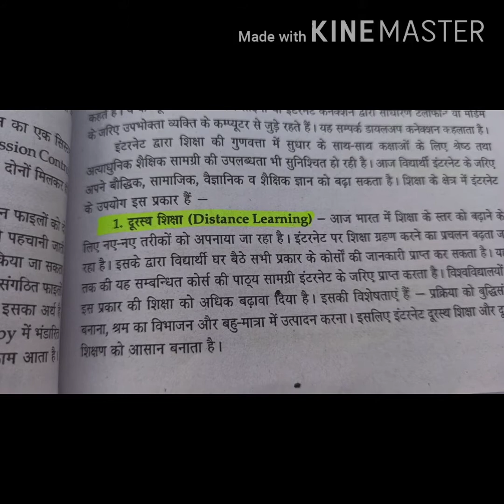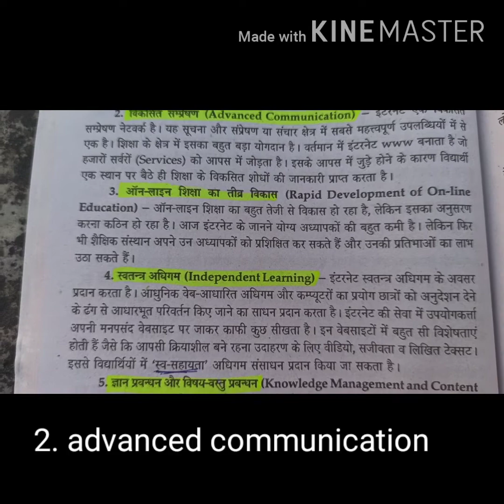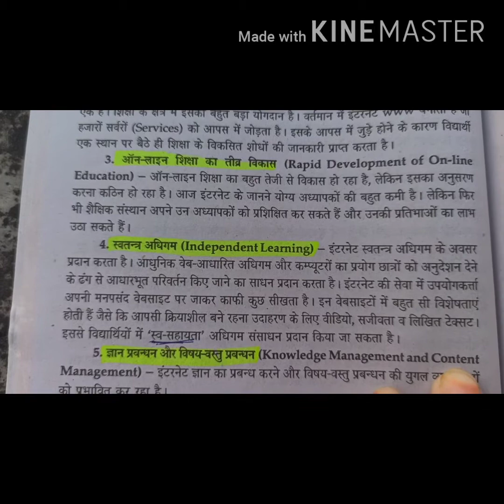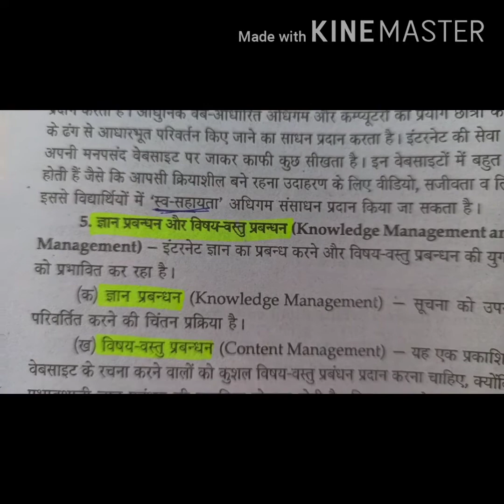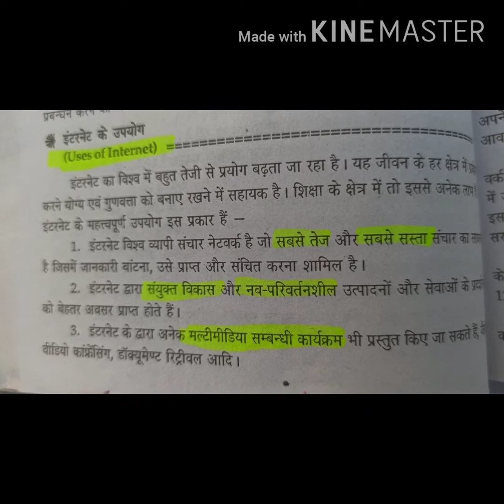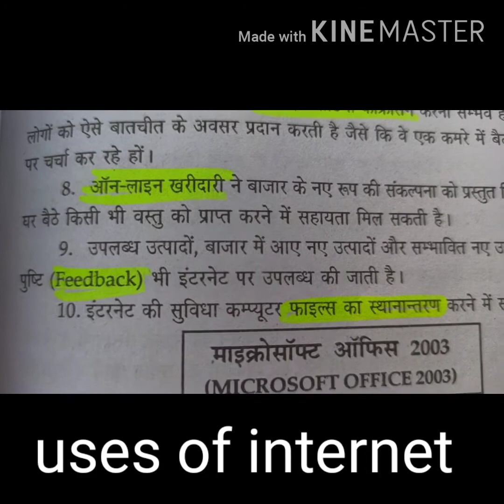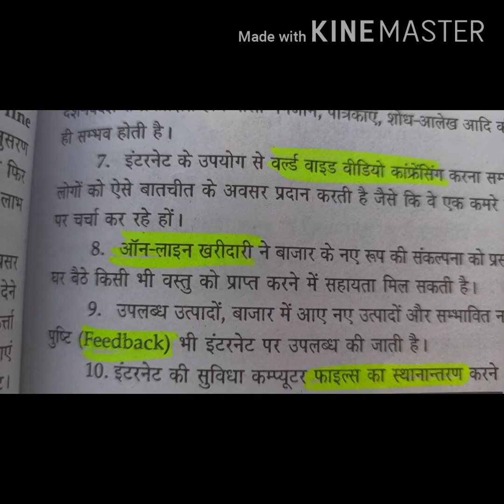Critical Understanding of ICT part 25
Use of internet in instruction B.Ed. 1st year practical pritimeel priti criticalunderstandingofICT srmcoeumra continuation of part 24